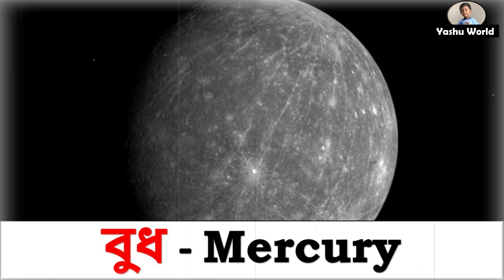গ্ৰহ - Planets in Assamese & English